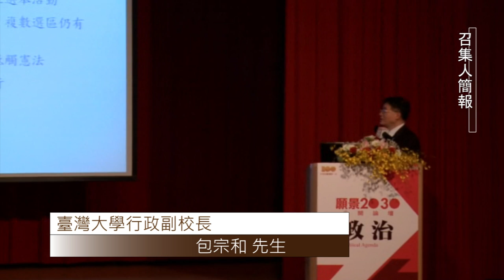願景2030公開論壇-政治主題